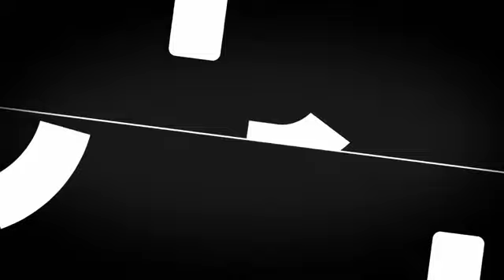Xbox Scorpio Preview